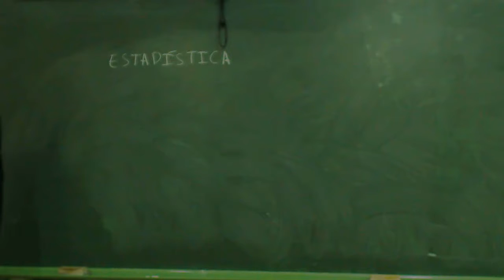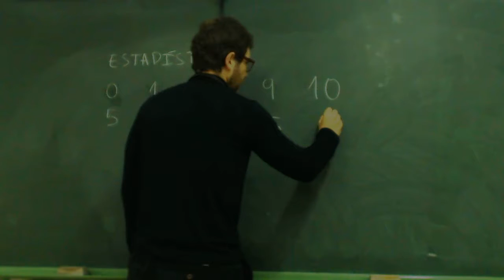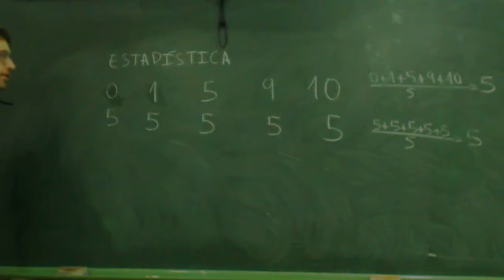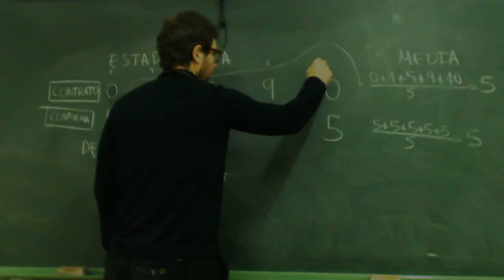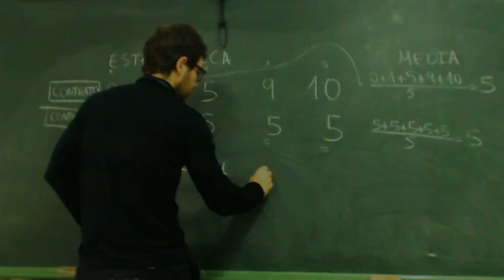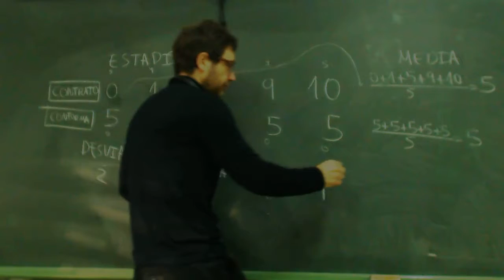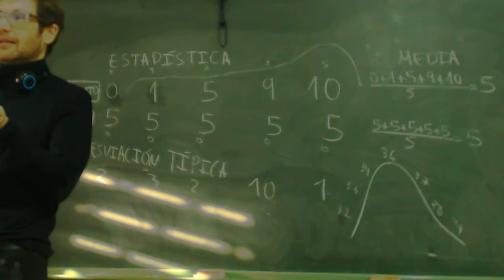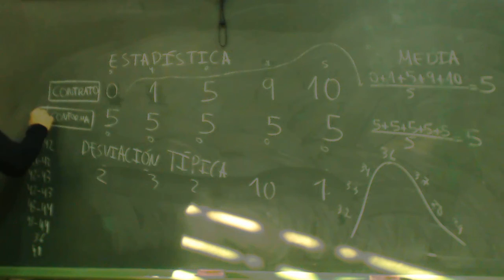Estadistica simple UD0609 OACE FPB1